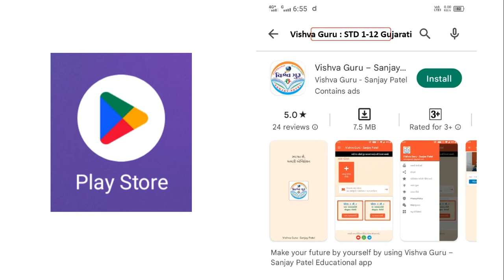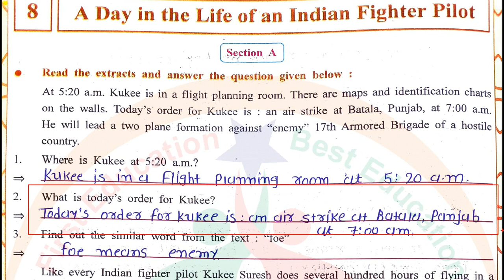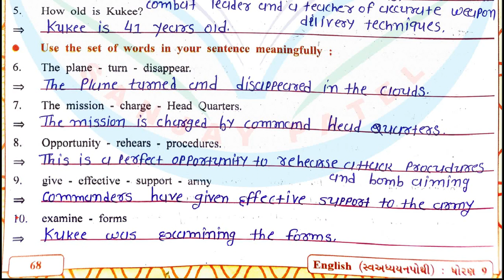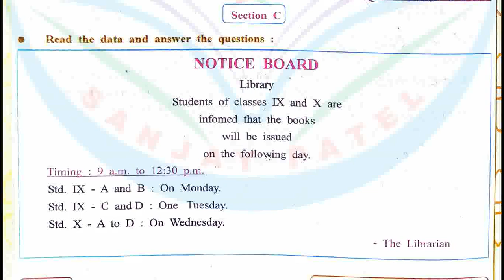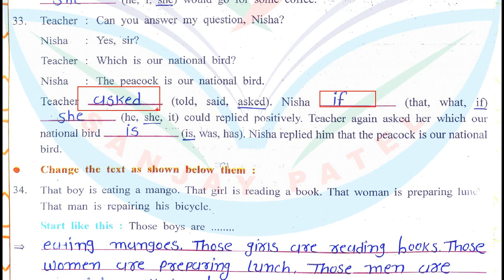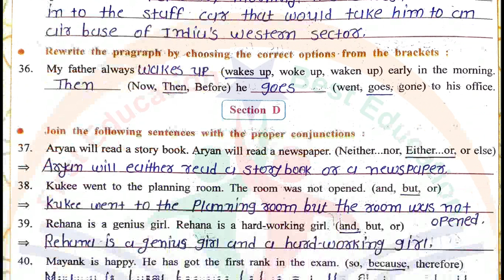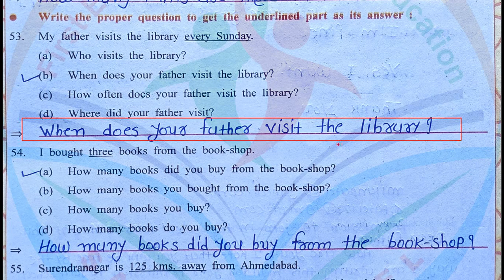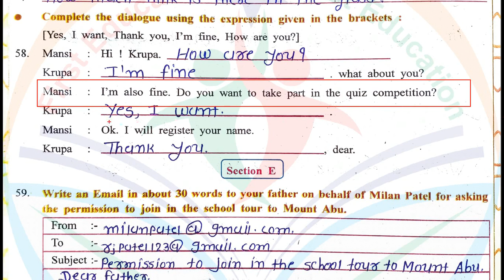dhoran 9 angreji swadhyay pothi - std 9 english swadhyay pothi ch 8 -સ્વ અધ્યયન પોથી ધોરણ 9 અંગ્રેજી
dhoran 9 angreji swadhyay pothi part 8
dhoran 9 angreji swadhyay pothi unit 8
standard 9 english swadhyay pothi unit 8
std 9 english swadhyay pothi ch 8 solution
std 9 swadhyay pothi solution english unit 8
સ્વ અધ્યયન પોથી ધોરણ 9 અંગ્રેજી
dhoran 9 vidhya pravesh english
dhoran 9 english swadhyay pothi unit 8
std 9 vidhyapravesh english unit 8
std 9 bridge course english
std 9 sva adhyayan pothi english
vidhyapravesh std 9
sanjaypatel
dhoran 9 english unit 8 swadhyay pothi
std 9 vidhya pravesh english
dhoran 9 bridge course english
dhoran 9 english
ધોરણ 9 અંગ્રેજી સ્વાધ્યાયપોથી સોલ્યુશન પાઠ 8
ધોરણ 9 અંગ્રેજી ની સ્વાધ્યાયપોથી પાઠ 8
સ્વ અધ્યયન પોથી ધોરણ 9 ગુજરાતી
ધોરણ 9 અંગ્રેજી પાઠ 8 સ્વાધ્યાય પોથી
ધોરણ 9 સ્વાધ્યાયપોથી અંગ્રેજી
અંગ્રેજી સ્વાધ્યાયપોથી ધોરણ 9
std 9 english swadhyay pothi ch 1
ધોરણ નવ અંગ્રેજી સ્વાધ્યાયપોથી
std 9 english ch 1 swadhyay pothi
dhoran 9 angreji swadhyay
ધોરણ નવ અંગ્રેજી સ્વાધ્યપોથી
dhoran 9 english swadhyay pothi
dhoran 9 swadhyay pothi angreji
std 9 english chapter 1 swadhyay pothi solution
std 9 bridge course 2023
vidhyaprevesh english solution
dhoran 9 vidyaprevesh
vidyaprevesh solution
std 9 eng bridge course
std 9 swa adhyaynpothe solution
વિધ્યાપ્રવેશ અંગ્રેજી ધો. 9
અંગ્રેજી ધો 9 સ્વ અધ્યયનપોથી સોલ્યુશન
vidyaprevesh english solution
std 9 english swadhyay pothi sem 2
dhoran 9 swadhyay pothi english solution
english swadhyay pothi dhoran 9
સ્વ અધ્યયન પોથી ધોરણ 9 અંગ્રેજી પાઠ 8
ધોરણ 9 અંગ્રેજી સ્વ અધ્યયન પોથી પાઠ 8
std 9 english sem 2 chapter 8 swadhyay pothi
dhoran 9 english sem 2 chapter 8 swadhyay pothi
dhoran 9 english swadhyay pothi na jawab
swa adhyayan pothi dhoran 9 english
dhoran 9 english swadhyay pothi pratham satra part 8
std 9 english sem 2 ch 8 swadhyay pothi
std 9 swadhyay pothi english
dhoran 9 english swadhyay pothi solution
std 9 english sva adhyayanpothi
std 9 english sem 2 path 8 swadhyaypothi
sva adhyayanpothi std 9 english
dhoran 9 english path 8 swadhyay pothi